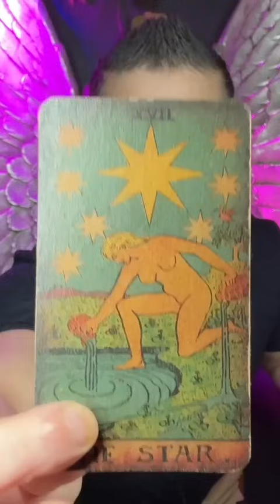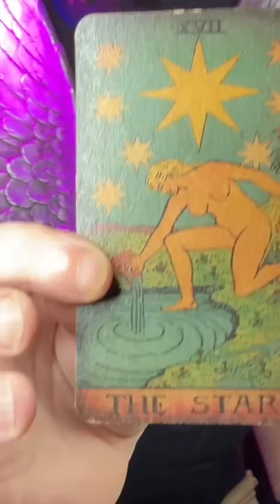AQUARIUS Tarot ♒️ MAJOR CHANGE! The Path To Your New Beginning! 11 - 17 November Aquarius Tarot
Aquarius - Major change! The path to your new beginning! Horoscope tarot reading 11 - 17 November 2024. Spirituality, relationships, love, career, finances, life coaching & spiritual guidance. Monthly, weekly and daily Aquarius tarot readings.

♒️This readings are for Aquarius Sun, Moon and Ascendant.